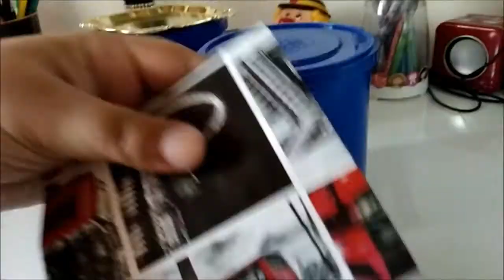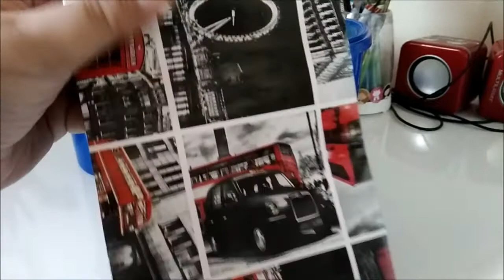Festa Londres - Pote hora do chá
Mais um personalizado para a festinha no tema Londres, dessa vez eu estou reaproveitando embalagens que se transformaram em lindos mimos personalizados